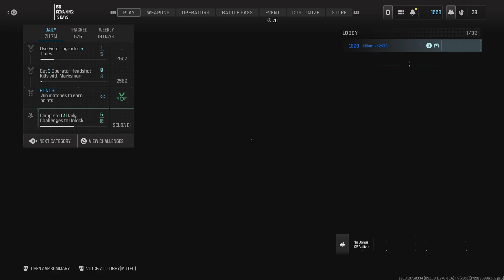Call of Duty: 18 Kills 11 Deaths